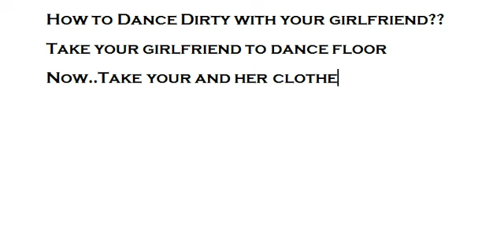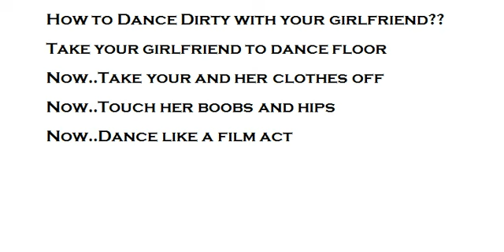How to dance Dirty with your girlfriend PRANK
Watch Prank and Comedy videos on How to stuff, Sex, Men, Girls, DIY and much more.
These are Prank videos and not intended to provide you any knowledge about said subject. These are meant to give you dose of entertainment, laughter and dark humor.

NOTE:  This is a Prank Channel on "How To" stuff.  This channel is not meant to give you any information which is said in Title or Description. This channel is meant to give you funny take on" How to Stuff". We make videos which are filled with dark humor, and not intended to increase your knowledge. I hope you like video.